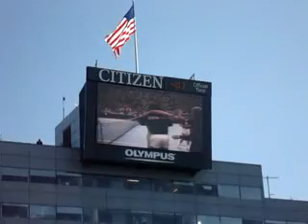2009 0913 NYC US Open Arthur Ashe Tribute